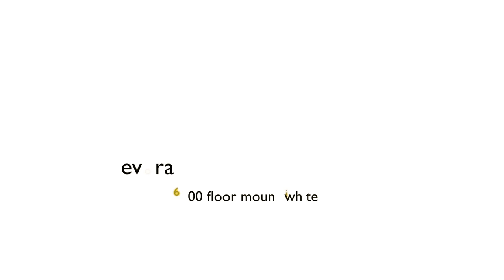Soakology Evora 600mm White Floorstanding Wash Unit & Basin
Soakology Evora 600mm White Floorstanding Wash Unit & Basin SK14020-2

The geometric styling and handleless design looks so simple on this 600mm unit yet super sleek.

- Soft close technology.
- Handleless Design.
- S-Coat Basin.
- Built-in Overflow.
- Height 800mm
- Width 600mm
- Projection 420mm